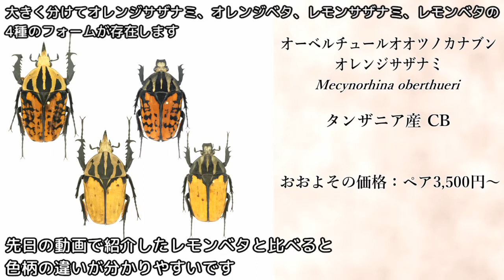【橙漣！】オーベルチュールオオツノカナブン オレンジサザナミの割り出し Mecynorhina oberthueri【Part2：オレンジサザナミ 割り出し編】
Mecynorhina oberthueri
Mオーベル

今回はオレンジサザナミ！
とても綺麗です(^o^)

価格は動画投稿時のものです
データは各種書籍等を参考にしています

SofTalkの音声は右から流れます
BGM・SE：
魔王魂
DOVA-SYNDROME
音声にSofTalkを使用しています
ライセンスID：AQTK1WINCLU07121525